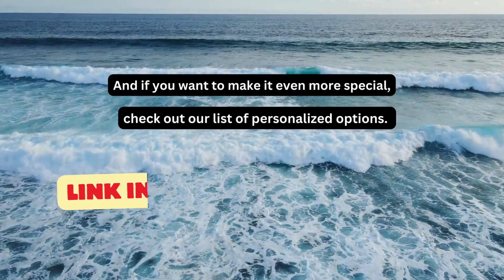Happy Birthday KAI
Forward this to the name mentioned in the title to brighten their day! And if you want to make it even more special, check out our list of personalized options.